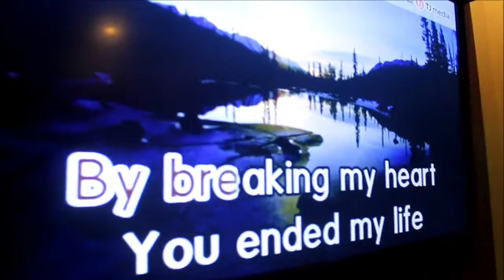You've Made me Stronger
Happy Birthday Manghod Jhang. :)